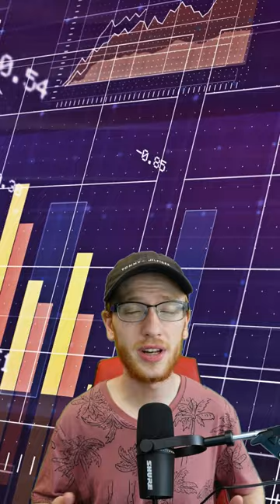The BEST Machine Learning Book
Full Disclosure:
I strongly believe in the material provided; I only recommend what I truly think is great. If you do choose to make purchases through these links; thank you for supporting the channel, it helps me make more free content like this!